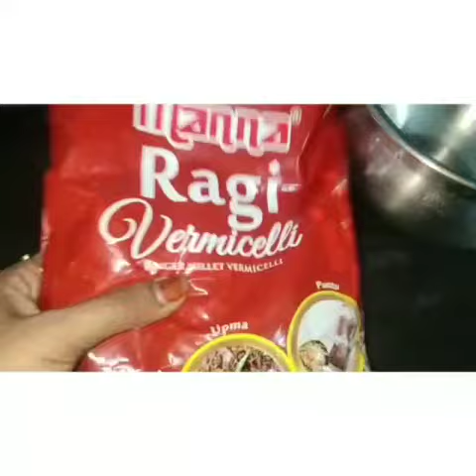உடலுக்கு வலு சேர்க்கும் ராகி புட்டு# வீட்டிலேயே செய்து பாருங்கள்#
Ragi puttu# healthy dish# ragi# millets# puttu# tamilnadu# kerala# famous# kanyakumari# Nagercoil# kottar#